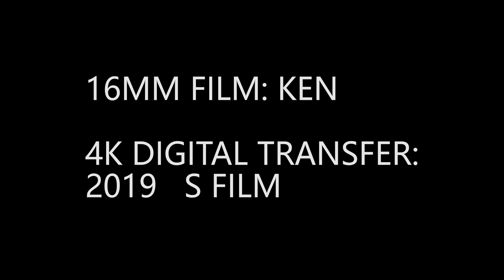New York City on 16mm B&W Film NO.1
New York City shot on 16mm B&W FILM.                                               The location is Washington Square Park.
16MM FILM STOCK: KODAK PLUS-X REVERSAL